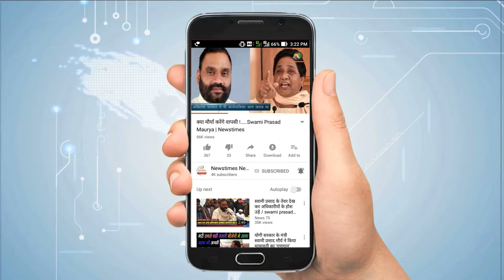PM मोदी की 1 फोन कॉल, BJD ने छोड़ा विपक्ष का साथ| Newstimes Network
राज्यसभा के उपसभापति के लिए नौ अगस्‍त को होने वाले चुनाव पर अपने पत्ते खोलते हुए बीजू जनता दल प्रमुख और ओडिशा के मुख्यमंत्री नवीन पटनायक ने कहा कि उनकी पार्टी राजग उम्मीदवार हरिवंश नारायण सिंह का समर्थन करेगी. मुंबई से वापसी पर पटनायक ने संवाददाताओं से कहा, ‘‘बिहार के मुख्यमंत्री नीतीश कुमार ने मुझसे बात की है और राज्यसभा के उपसभापति पद के चुनाव में हम जदयू उम्मीदवार का समर्थन करेंगे.’’
About Channel: